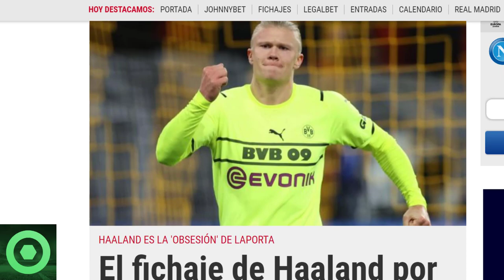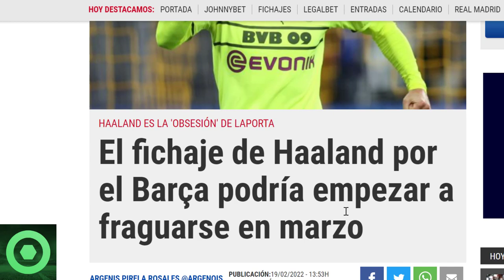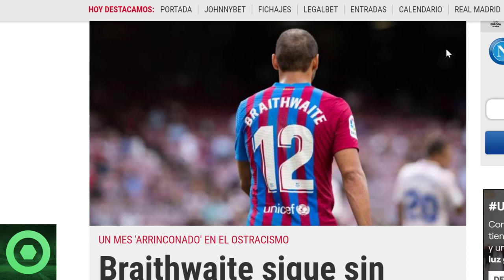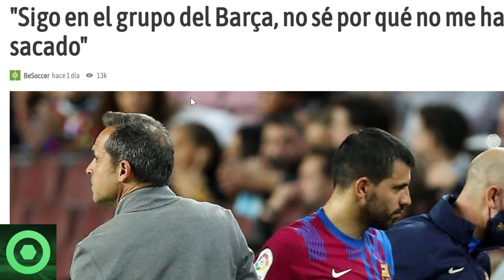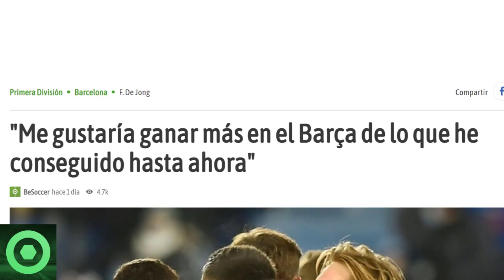🔴¡VAMOS! ️GRAN NOTICIA de HAALAND 🔴CRACK CULÉ SIN MINUTOS con XAVI🔴️MENSAJE de FRENKIE de JONG, KUN🟥